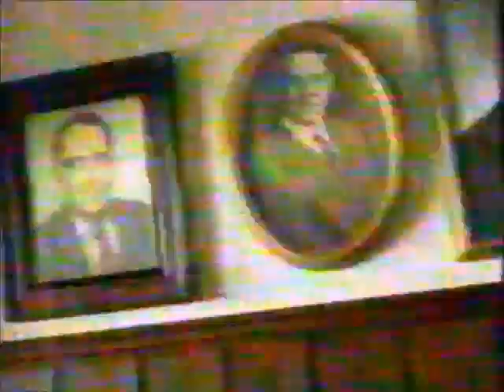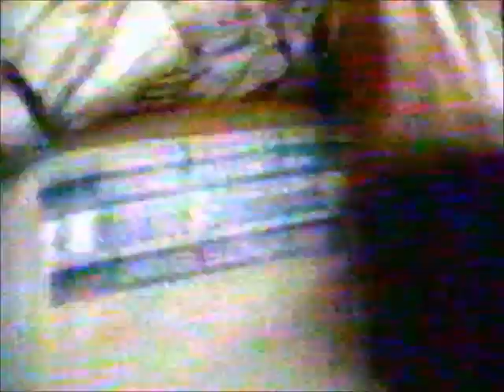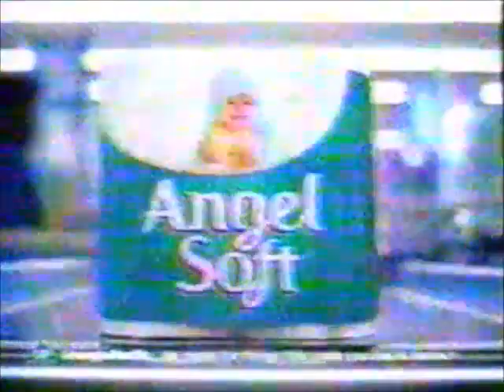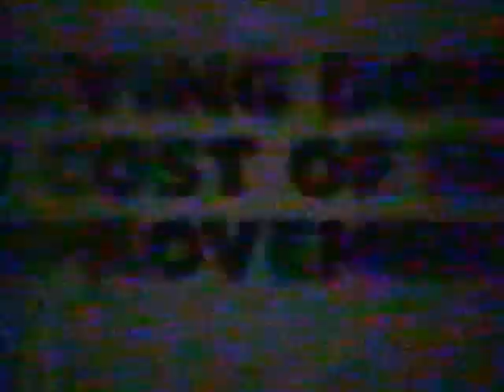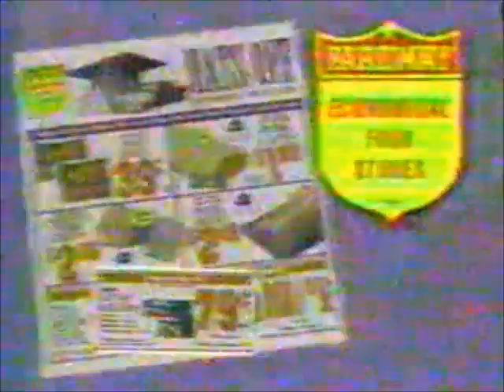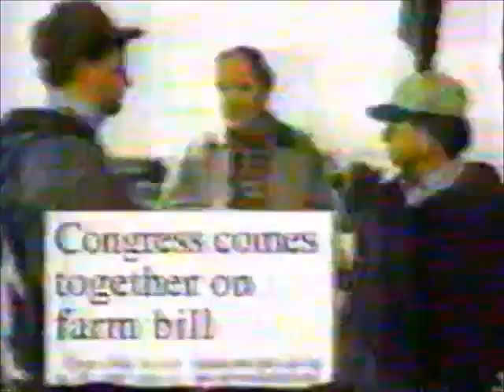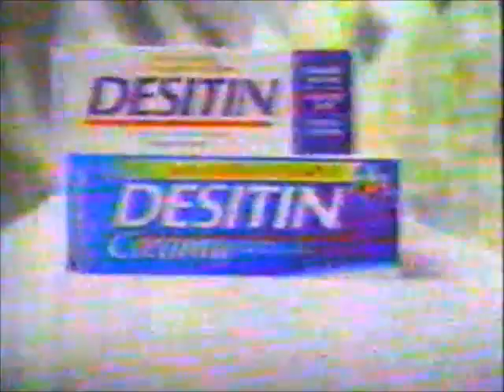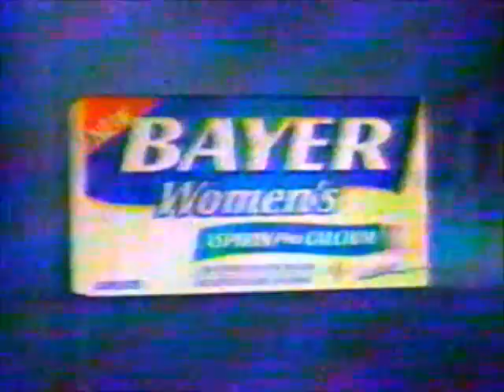KCCI-TV CBS commercials (May 17, 2002) - Part 2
More stuff from 5/17/2002 - these aired during The Young and the Restless, KCCI's 12pm news, and The Bold and the Beautiful.

LIST:
2. Commercial: Gain
3. Commercial: Downy
4. Commercial: Cover Girl
5. Commercial: Head & Shoulders
6. Commercial: Benadryl
7. Promo: Survivor
8. Promo: CBS.com Brita Backstage Pass sweepstakes
9. Commercial: Brita
10. Commercial: Bush's Best
11. Commercial: Scotch
12. Commercial: Procrit
13. Promo: 29th Daytime Emmy Awards
14. Commercial: "Lilo & Stitch"
15. Commercial: Vagisil
16. Commercial: Wizard Scented Oil
17. Commercial: Ban
18. Commercial: Chips Ahoy! Creme-wiches
19. Commercial: GEICO
20. Commercial: Bayer Women's
21. Y&R bumper
22. Promo: Survivor
23. Promo: The Oprah Winfrey Show
24. Commercial: Nebraska Furniture Mart
25. Commercial: Luzianne
26. KCCI bumper
27. Y&R bumper
28. Commercial: Best Western
29. Commercial: Off! Botanicals
30. Commercial: Vileda
31. Commercial: Zatarain's
32. Commercial: Reese's Fast Break
33. Commercial: Angel Soft
34. Promo: The Price Is Right primetime special / 29th Daytime Emmy Awards
35. Promo: Survivor
36. Commercial: Palmolive
37. Commercial: Summer's Eve
38. Commercial: Depend
39. Commercial: Arbor Mist
40. Commercial: Patanol
41. Commercial: Energizer
42. Promo: "Ultimate Manilow!"
43. Commercial: The Home Depot
44. Commercial: "Spirit" movie trailer
45. Commercial: Kool-Aid
46. Commercial: L'oreal Visible Results
47. Commercial: StarKist
48. Commercial: Lanacane
49. Commercial: Woolite Dye Magnet
50. Promo: SoapCity.com
51. Y&R credits (w/ promos)
52. KCCI 12pm news promo
53. Local Ad: Kids' Safety Safari
54. Commercial: National Hearing Centers (ft. Mel Tillis)
55. KCCI promo
56. Commercial: Fareway
57. Local Ad: Phillies' Restaurant & Lounge
58. Local Ad: Lorrie Morgan @ Prairie Meadows
59. KCCI closed-captioning bumper
60. KCCI 5pm news promo
61. Local Ad: Lakeside Casino Resort
62. Commercial: Hyundai XT350
63. Local Ad: Thrasher Service
64. Local Ad: Plaza RV
65. KCCI 12pm news bumper
66. Political Ad: Tom Harkin for Senate
67. KCCI 12pm news bumper
68. Commercial: Nebraska Furniture Mart
69. Commercial: Roundup Rewards
70. Local Ad: Chris K. Den Ouden
71. Political Ad: Tom Harkin for Senate
72. KCCI TheIowaChannel.com promo (x2)
73. Promo: The Montel Williams Show
74. Local Ad: Dam to Dam
75. Local Ad: Outdoor Living & Landcare Expo
76. Political Ad: Tom Harkin for Senate
77. Promo: 29th Daytime Emmy Awards
78. Commercial: Neutrogena
79. Commercial: Planters
80. Commercial: GEICO (x2)
81. Commercial: Lipton Asian Side Dishes
82. Commercial: Desitin
83. Commercial: Cool Mint Listerine
84. Commercial: Sears
85. Commercial: Chef Boyardee
86. Promo: The Late Show
87. Promo: "Ultimate Manilow!"
89. Commercial: Dawn
90. Commercial: Always
91. Commercial: YMCA
92. Commercial: Curél Smooth Legs
93. Commercial: Friday's
94. (REPEAT of #22)
95. Commercial: Neutrogena Fresh Foaming Cleanser
96. Commercial: Country Time Lemonade Icea Tea
97. (REPEAT of #20)
98. Commercial: Hallmark
99. Commercial: Dixie Rinse & Re-Use
100. Commercial: Ball Park Franks
101. (REPEAT of #34)
102. Bold and the Beautiful credits (w/ The King of Queens promo)